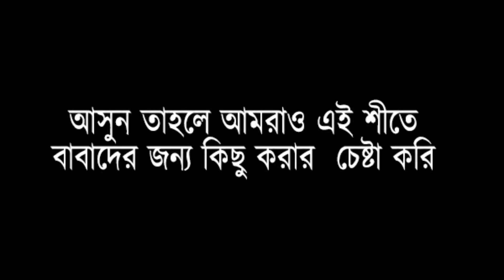বাবা নির্ভতার এক নাম কিন্ত সেই বাবার কাছে আমি এখন নির্ভতা